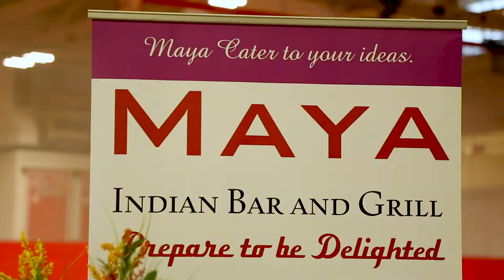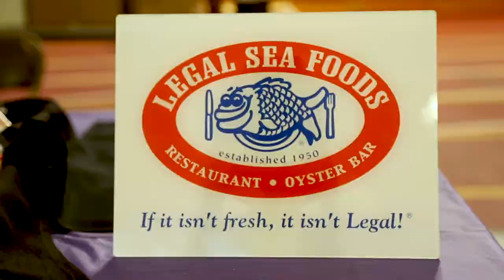Taste of Metro North